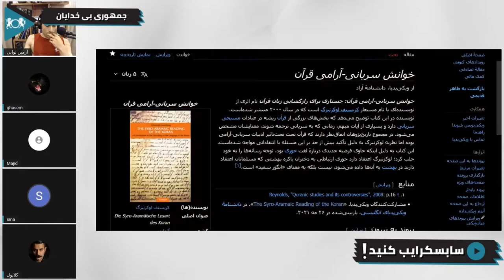زبان عربی پیش از قرآن وجود داشته؟